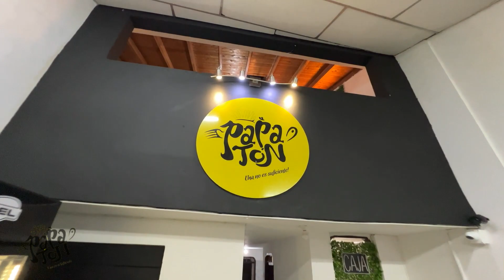SALCHIPAPAS PAPATON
Comidas Rápidas, Tostadas, Sándwich, Salchipapas, Hamburguesas, Perros Calientes(Hot Dog), Bebidas: Cerezadas, Limonada de Coco.